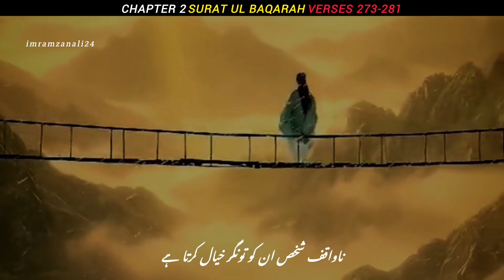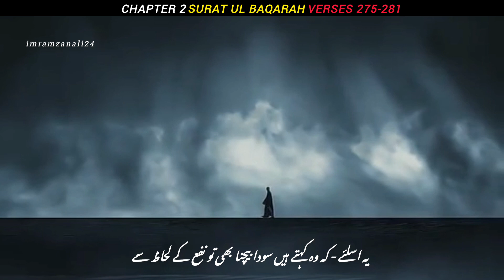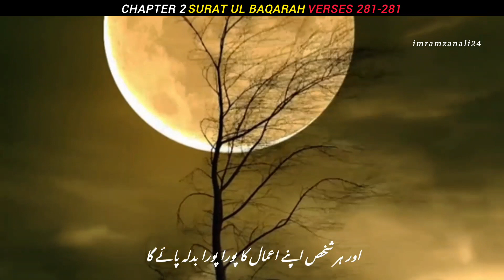Aur Tum Jo Mal Kharch Karoge Kuchh Shak Nahin Ke Allah usko Jaanta Surat ul Baqarah-2 Verses 272-281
Aur Tum Jo Mal Kharch Karoge Kuchh Shak Nahin Ke Allah usko Jaanta..
Surat ul Baqarah- 2 Verses 272-281 @imramzanali24